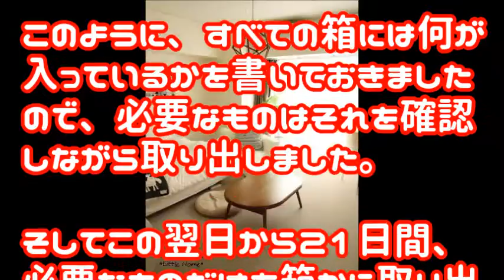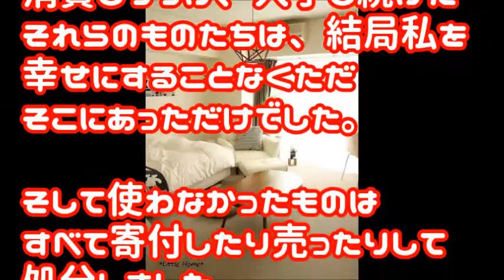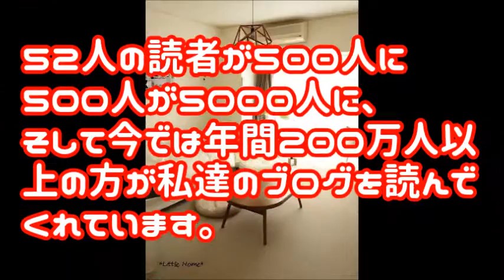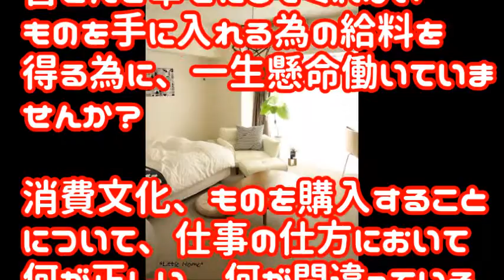ミニマリスト男性ブログ創始者が語る「ミニマリズム」（最小限主義）という価値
ミニマリスト男性ブログ創始者が語る
「ミニマリズム」（最小限主義）という価値

ミニマリスト女性のおしゃれな部屋に家族の反応は　持たない生活が  流行りだしてる!!